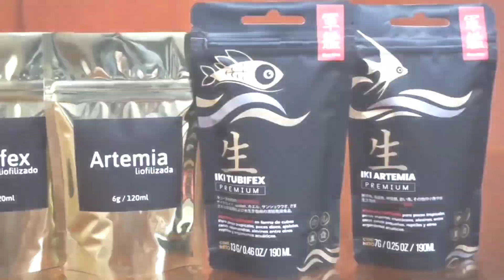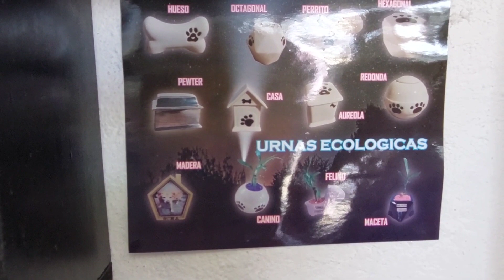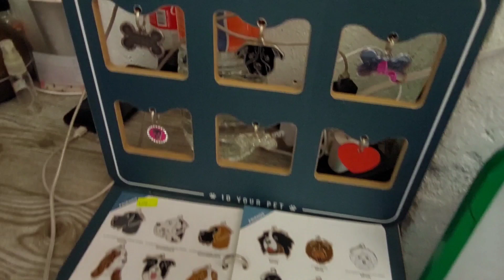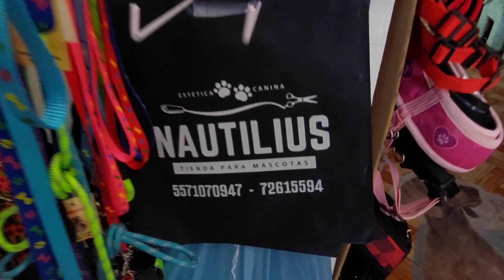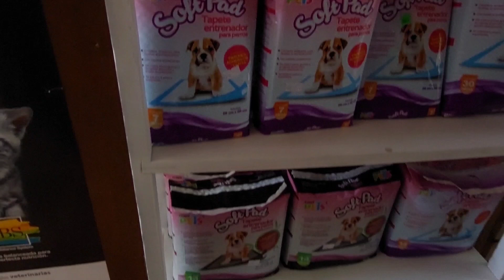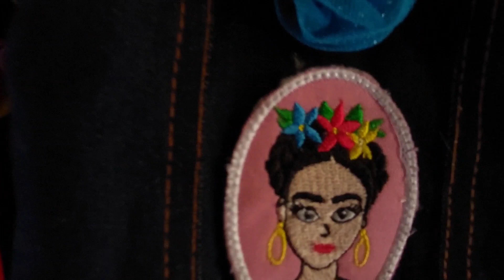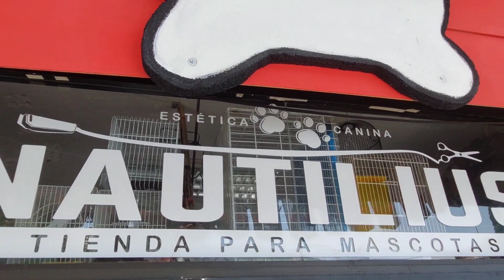VISITANDO LA INCREIBLE TIENDA DE PECES Y MASCOTAS: NAUTILIUS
Fuimos a la Alcaldía de Gustavo A. Madero en la Ciudad De México en la Tienda Nautilius donde Diego y su esposa Sharon nos dieron la oportunidad de conocer sus instalaciones donde podemos encontrar una amplia variedad de Peces y además una tienda de Mascotas donde nos venden una amplia variedad de Alimentos y accesorios, además de todo esto podemos llevar a nuestros animales a citas preventivas y desde luego si están malos para que los lleves a curar, y por si fuera poco tienen Estética Profesional Canina donde podrás llevar a bañar y cortar el pelo de tu mascota.

Compren alimento Liofilizado Premium de la Marca GunKan en este link donde podrás comprar tu comida a meses sin intereses y quizá hasta les regalen el envió.

Teléfono de la Oficina de la Marca Gunkan: 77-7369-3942

Pet Shop NAUTILIUS
Calle Lázaro Cárdenas, Alcaldía Gustavo A. Madero, Ciudad de México.